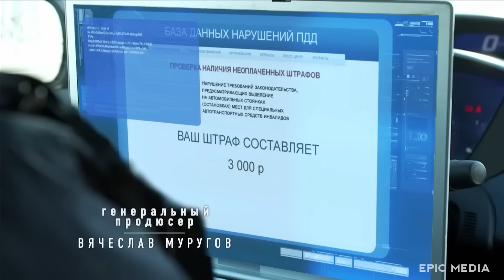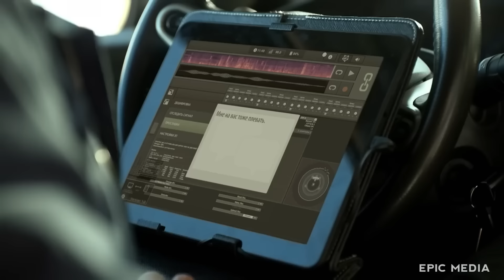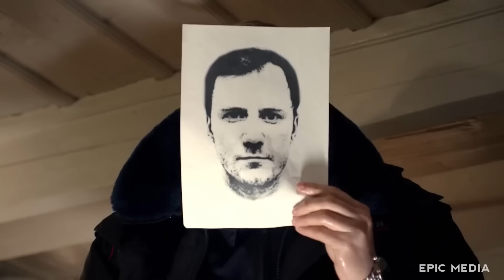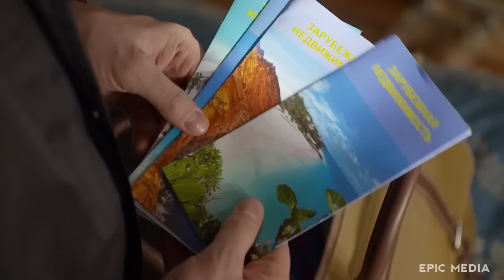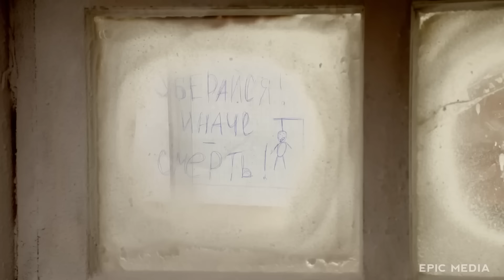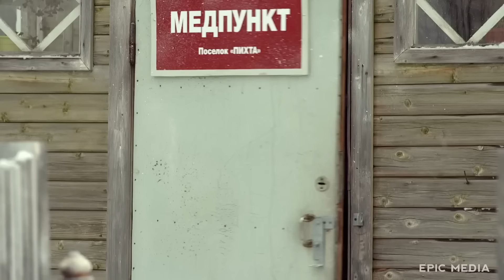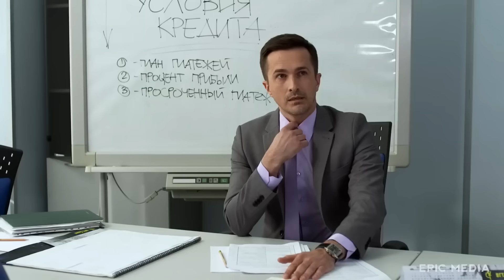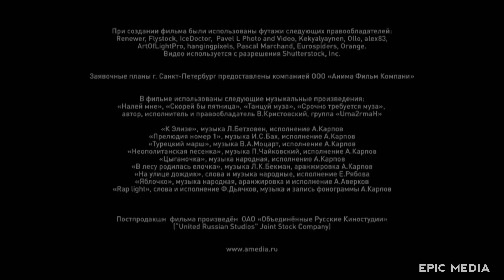НОВАЯ КОМЕДИЯ ВЗОРВАЛА ИНТЕРНЕТ! НОВИНКА! "ПРИНЦ СИБИРИ" 1 ЧАСТЬ. КОМЕДИИ, НОВИНКИ КИНО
Талантливого программиста Максима подставляет близкий друг: на него начинает охоту влиятельный олигарх Бушуев, который твёрдо уверен в том, что Макс не только присвоил себе его деньги, но и положил глаз на его жену. Единственный шанс на спасение – бежать из шумного Питера в глухую деревню в Сибири в надежде, что там он будет в безопасности. Новичок из большого города, не привыкший к отсутствию гаджетов и Интернета, вызывает много вопросов у местных жителей. Пытаясь вписаться, Макс устраивается на работу на лесопилку, которая, как вскоре выясняется, принадлежит Бушуеву…